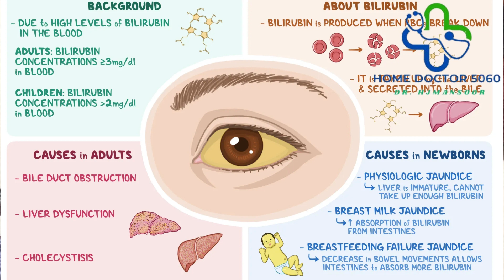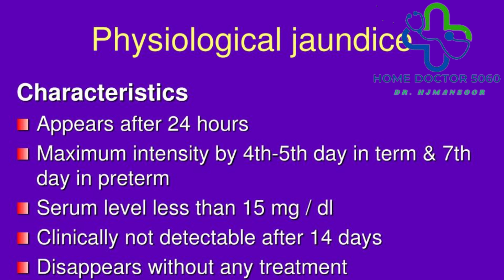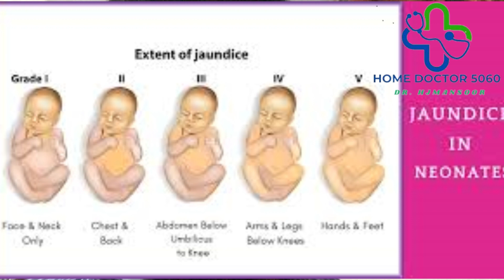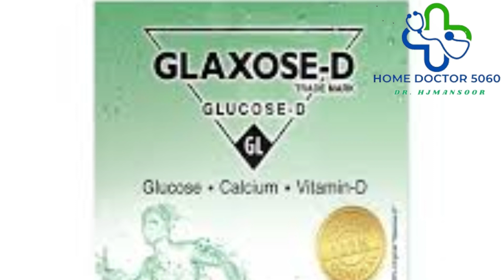Jaundice causes and treatment in newborn babies.neonataljaundice . Pila yarqan q hota hn or elaj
Neonatal jaundice describes a condition in which an infant’s skin appears yellow within the first few days of life. The yellowish appearance is a sign of an increased blood pigment called Bilirubin, which then settles in the skin. In many cases this is a normal process and occurs in about 2/3 of all healthy newborns. However, it may at times be a sign of a problem with the baby’s feeding, level of hydration or red blood cells lifespan. Other rare causes such as metabolism disorders, gland malfunction or liver disease can also present with jaundice. Only the health care provider can determine if the infant’s jaundice is normal and may order a blood test to help with diagnosis. In some cases, a specialist in liver disease or blood disorders may be called in to help take care of the newborn. Treatment can be very simple from increasing the baby’s water intake and modifying the feeding to very complex treatment. The choice of treatment is made according to the severity of the jaundice, the cause for the increase of bilirubin or the type of bilirubin.